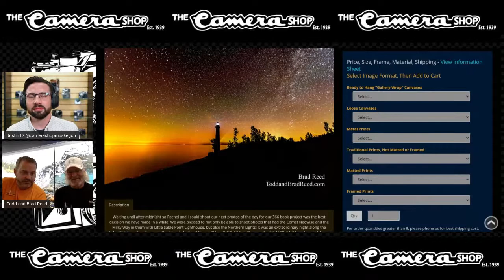FB LIVE with Todd & Brad Reed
Join us for a special LIVE event with award-winning, West Michigan based, father-son Photography duo, Todd & Brad Reed!

This LIVE's topics:
- Meet Todd & Brad Reed
- An Award-Winning, Father-Son, Photography History
- Todd & Brad's Current Photography Project
- Open Q&A

Share, invite a friend, and we look forward to seeing you Wednesday, July 15 at 5 PM!